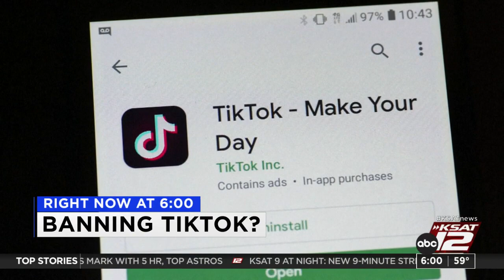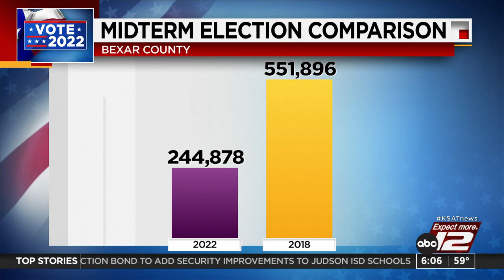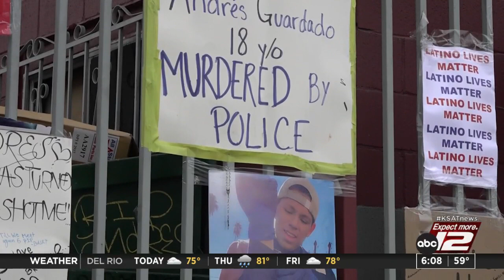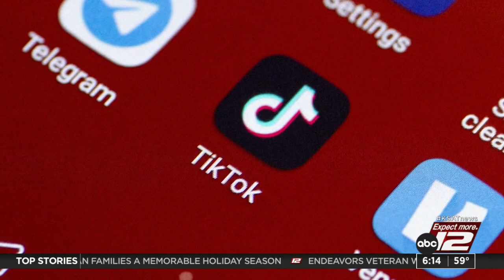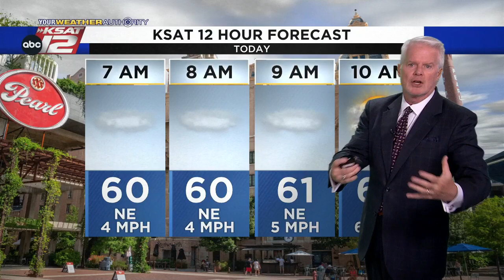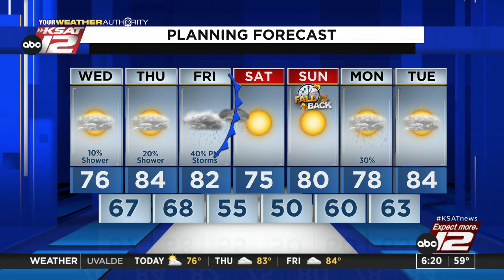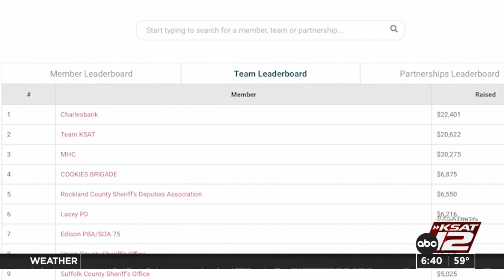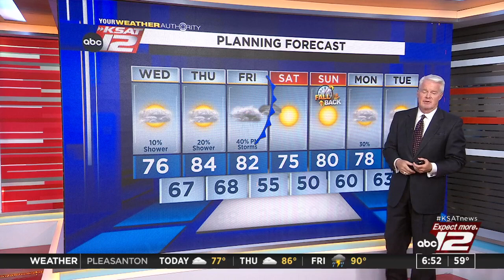Good Morning San Antonio 6:00am : Nov 02, 2022